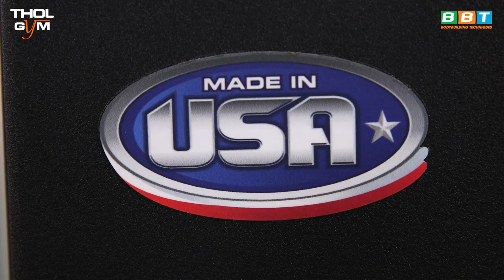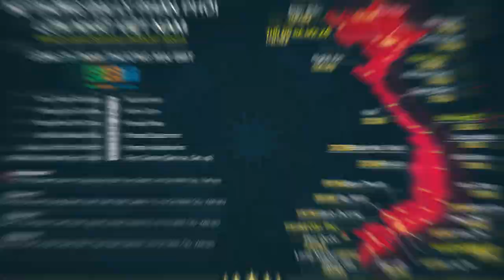PPSCHEST PRESS | HDSD Máy Tập Ngực Mỹ Đế High-End của THOL GYM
PPS CHEST PRESS HDSD Máy Tập Ngực Mỹ Đế High-End của THOL GYM

Địa chỉ:
♦ BBT Hiệp Phú: 10 Trương Văn Thành, phường Hiệp Phú, quận 9, TP HCM
♦ BBT Hiệp Thành: 535 Lê Văn Khương, Hiệp Thành, Quận 12, TP HCM
♦ BBT Quận 7: 102 Lý Phục Man, Phường Bình Thuận, Quận 7, TP HCM